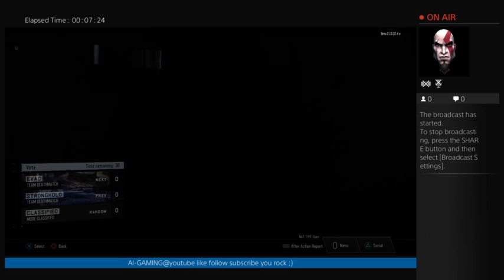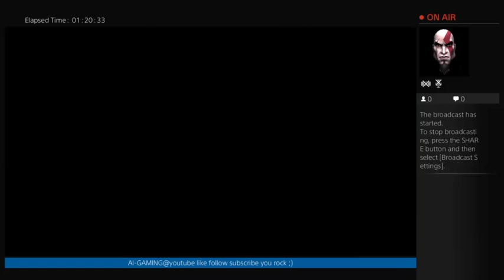Black ops 3 new mode safeguard!!!!